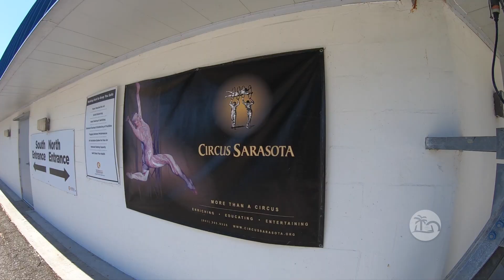Dr. Asplen: On the Move | Sarasota High School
With a lab coat and fishing pole in hand, Dr. Asplen is ready to find out how science - inside, outside, and under the big top - is motivating Sarasota High's student body.